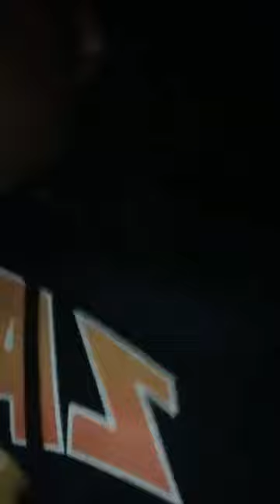GLO GANG "TADOE" GOES CRAZY PLAYS UNRELEASED "CHIEF KEEF" PLANS ON DROPPIN NEW TAPE